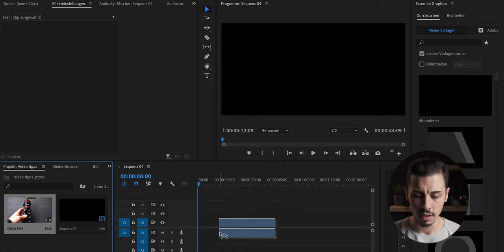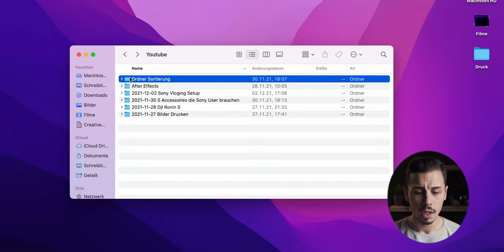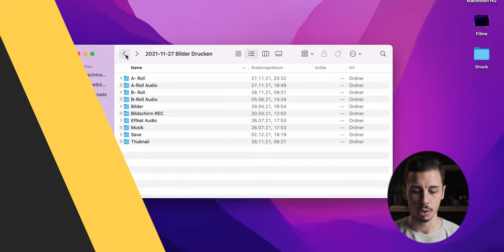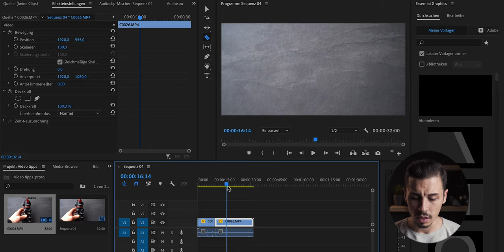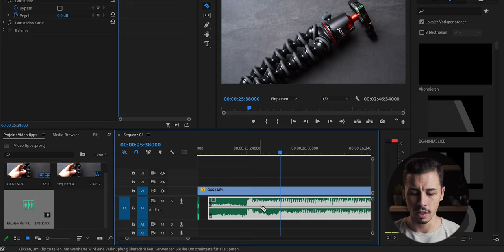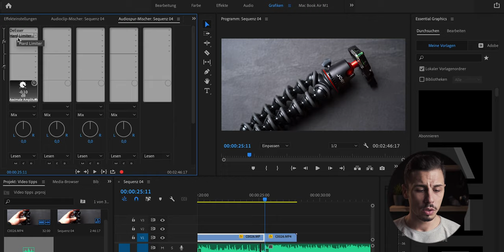Tipps und Tricks für Adobe Premiere Pro "2022"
Heute habe ich mehrer Tipps für euch, Premiere Pro 2022 ist eins der besten Video schnitt Programme auf der Erde. Ich habe euch mehrere Tipps und Tricks für einen besseren Workflow in diesem Youtube Video zusammen gefasst.
Wenn ihr sonst noch fragen habt schreibt mir eine Private Nachrichte bei einem der unten aufgeführten Sozialen Netzwerke. Oder hinterlasst ein Kommentar

Equipment
► Grafik Tablt